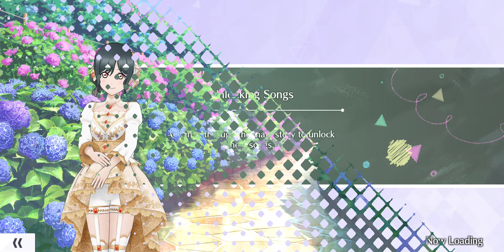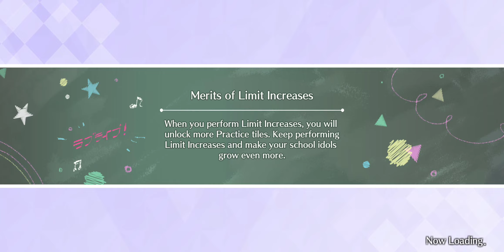SIFAS Bond Story Archive: Shioriko Episodes 18-23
From the very beginning. The individual bond stories/episodes of all 30 girls.

These beginning tales shows how your bond began with Shioriko

Story Arc 4: Shioriko's Fan Club